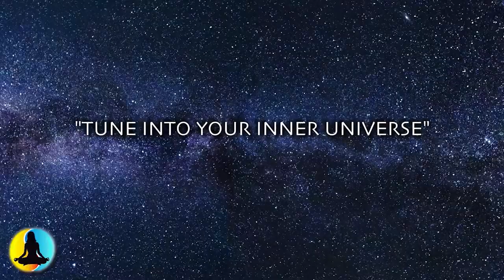ᴴᴰ Open 3rd Eye 'Groundbreaking' Audio Music (Pineal Gland): Instant Effects for Third Eye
➤ "We began creating it when the lockdown began but yes it's finally here - if only enough people would listen to it, then it could change the world."

Notice the humming from the left earphone? And how the peaceful relaxing frequency comes in from the right? All perfectly designed to give a specific and phenominal effect on the brain - to access the pineal gland (3rd eye). After taking a little over 8 months to compose, our latest 'masterpiece' as it is being dubbed by many experts has finally arrived to the public domain. This track, in just one single sitting - stimulates the pineal gland to a point that enables a connection and synchronicity between the pineal gland, brain and central nervous system. A feat rarely achieved before.

Listeners can expect a, 'profound understanding of oneself, along with a deeper understanding of the world around them'. The mind can only be cleared once it understands itself and the space within, however this can take time, listening to this audio track once-a-day for a week should be sufficient in giving clear results. There are different parts of the brain the frequencies within the audio masking stimulate - the left, the right and the central cortex, the frontal lobe is also key here. That is why we recommend wearing headphones to achieve optimal results, the eyes must also be closed.

Listen to this track as much or as little as you feel comfortable, either sitting or lying in a settled position.

~ Peace & Love ~